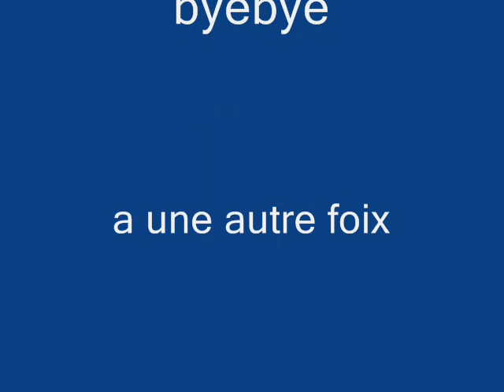yassin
les photo de yassin